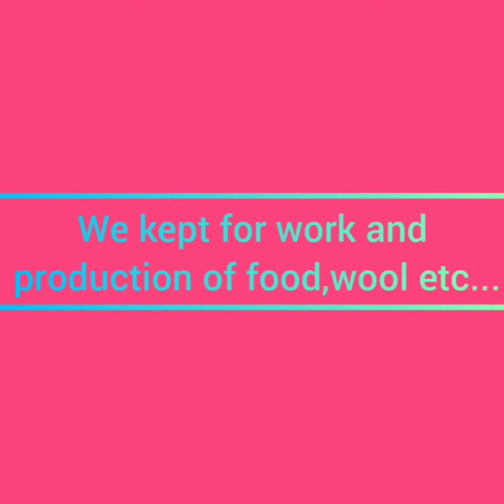🐔Farm Animals🦆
A Pictorial Video to easily explain about Farm Animals to the Kids.
The toddlers can easily learn from this Video.
😃🌸 Happy Learning 🌸😃